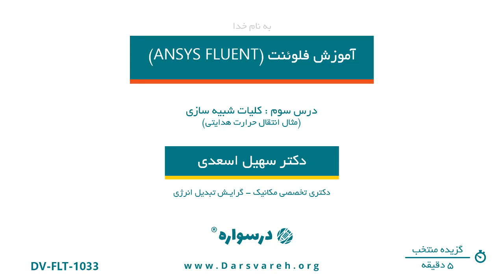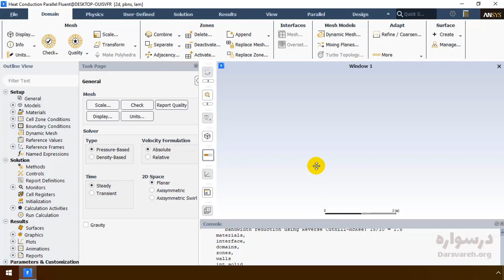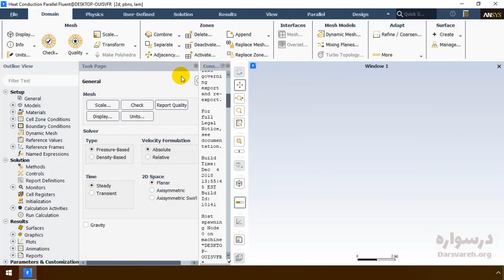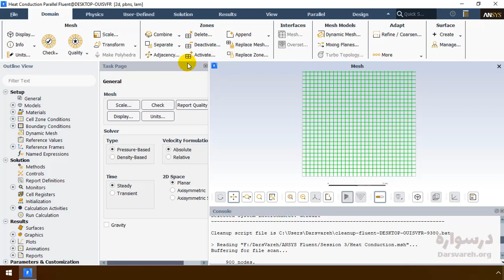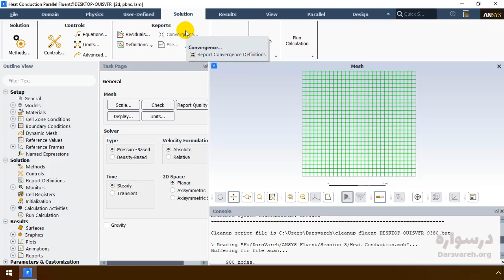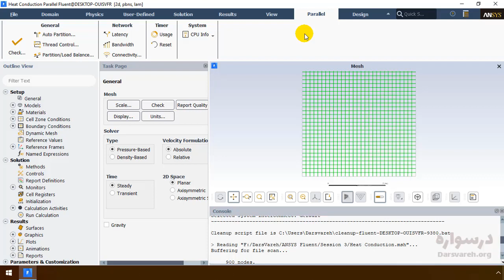کلیات شبیه سازی در فلوئنت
آموزش نرم افزار فلوئنت Fluent

مدرس: دکتر سهیل اسعدی